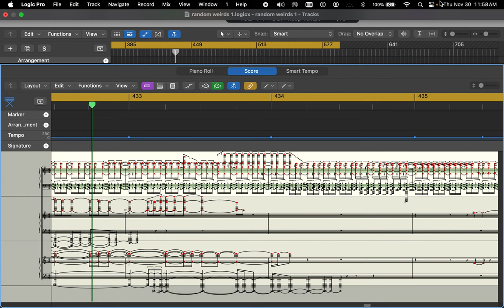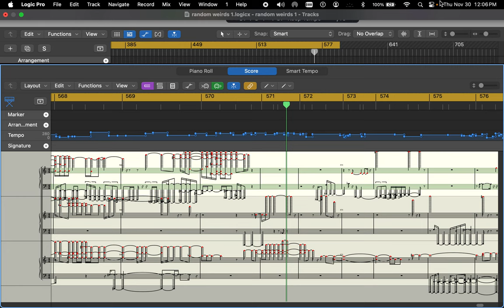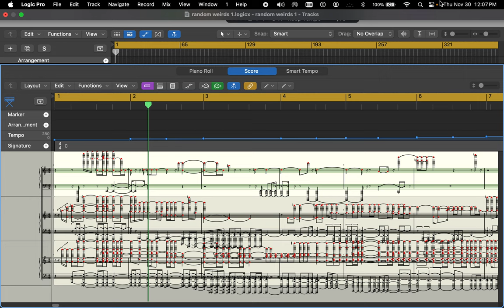[EPILEPSY WARNING] Screen Recording 2023 11 30 at 11 29 06 AM